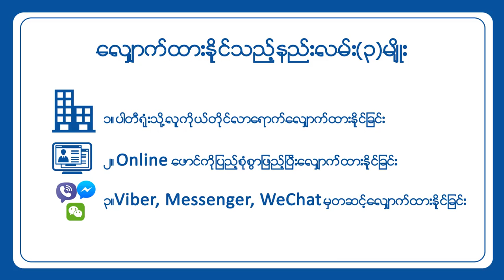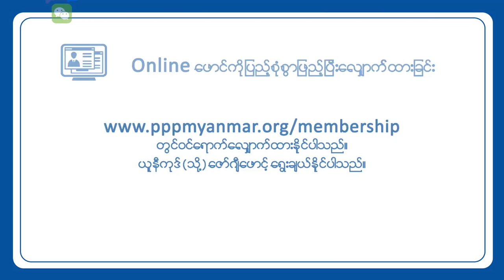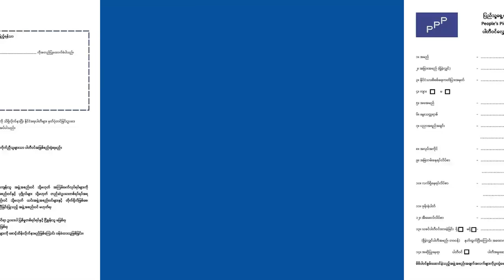PPP People's Pioneer Party Registration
ပည္သူ႔ ေရွ႕ေဆာင္ပါတီ၀င္ရန္ စိတ္ပါ၀င္စားသူမ်ားကို
ေက်းဇူးတင္ပါတယ္။ online မွ ပါတီ၀င္အဆိုျပဳလႊာမ်ားကို
လြယ္ကူစြာ ျဖည့္စြက္ေလွ်ာက္ထားႏိုင္ပါၿပီ။ ေအာက္ေဖာ္ျပပါ
link တြင္၀င္ေရာက္ၾကည့္ရႈ႕ၿပီး ႏွစ္သက္ရာနည္းလမ္းျဖင့္
ေဆာင္႐ြက္ႏိုင္ပါသည္။

ႏိုင္ငံတည္ေဆာက္ေရးမွာ ျပည္သူ႔ေရွ႕ေဆာင္ပါတီနဲ႔အတူ
ပါဝင္ထမ္း႐ြက္မယ့္သူအားလုံးကို ႀကိဳဆိုပါတယ္။ အနယ္နယ္ အရပ္ရပ္မွ စိတ္ပါဝင္စားသူ ျမန္မာႏိုင္ငံသားမ်ား